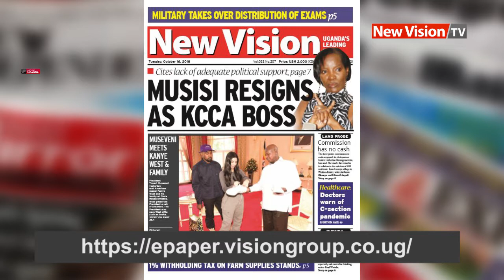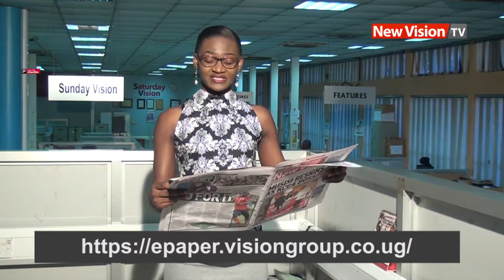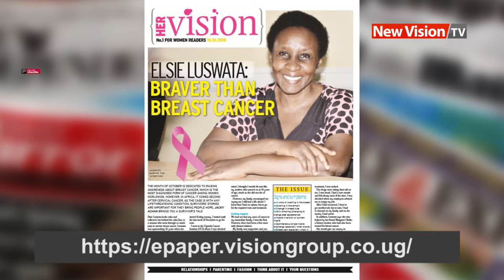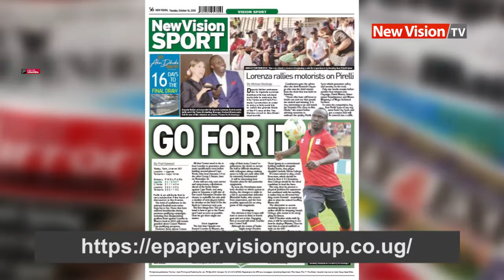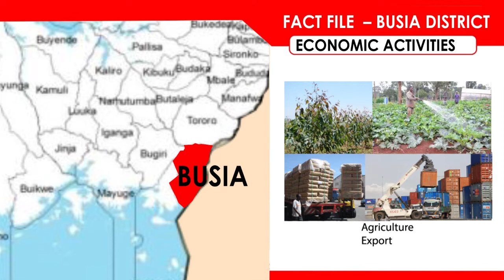Around Uganda; Buikwe mothers decry long distances to health facilities